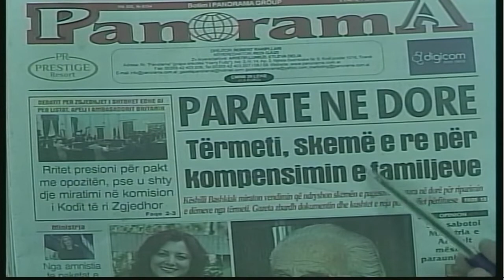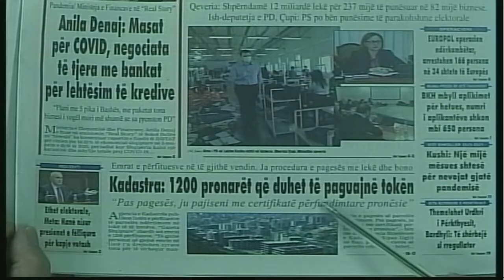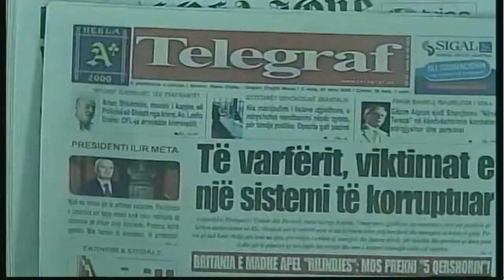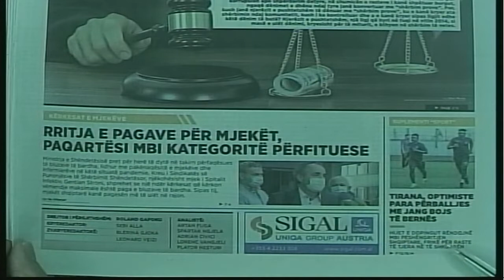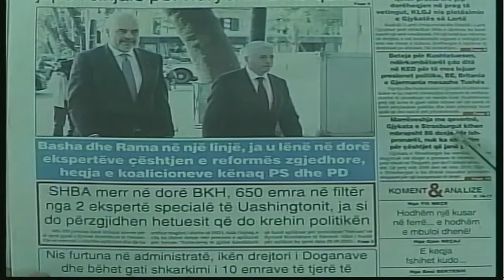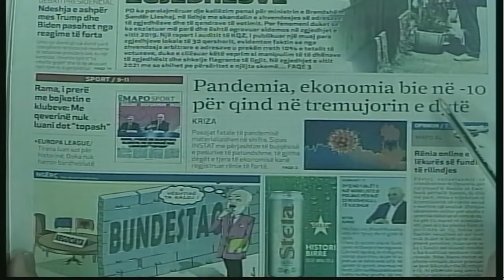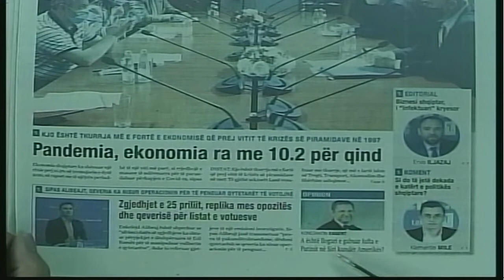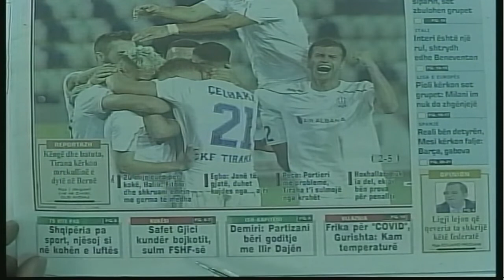1 tetor, 2020 "Shtypi i dites" në @News24 Albania - "Koha për t'u zgjuar" nga Bashkim Hoxha